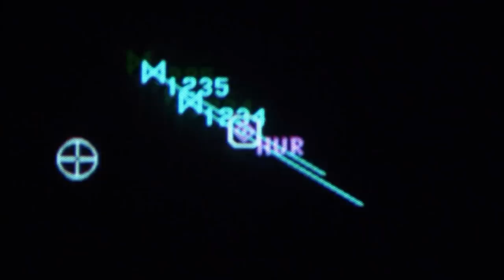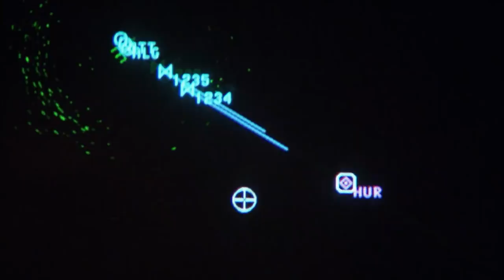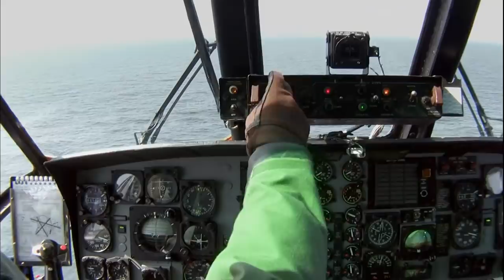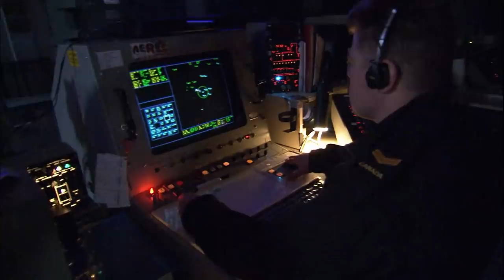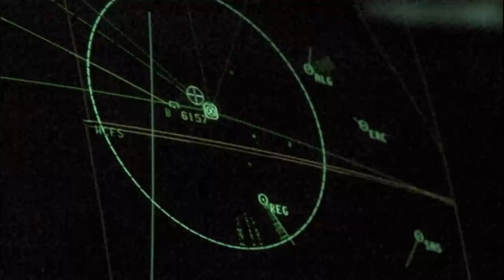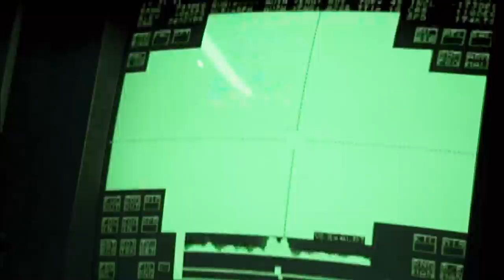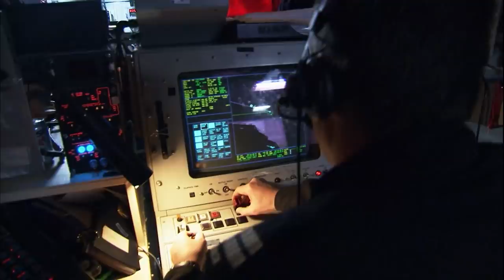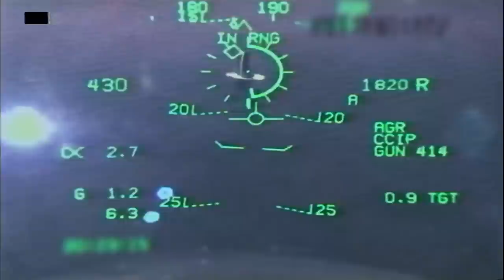Sinking A Destroyer | Free Documentary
Air and Naval forces team up to test weapons with a live fire attack on
a modern day destroyer.

Operation Trident Fury is a gathering of powerful Air and Naval forces for a live fire exercise off the Pacific coast. Weapons systems and settings are pushed to the limit with the goal of sinking the destroyer, HMCS Huron and results in fierce competition from air and naval forces
to deal the fatal blow.